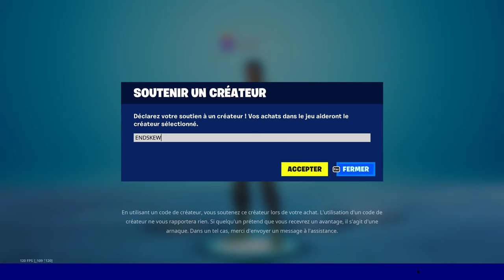Atterrir à des points chauds